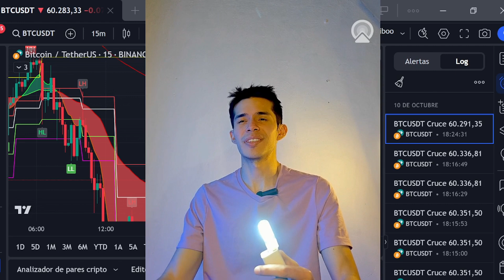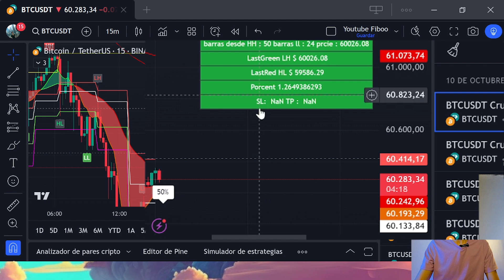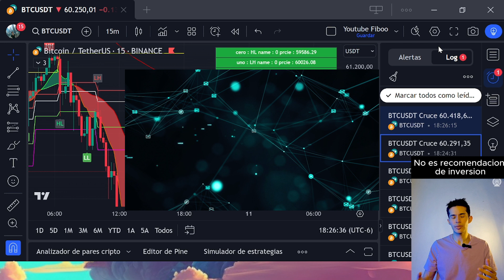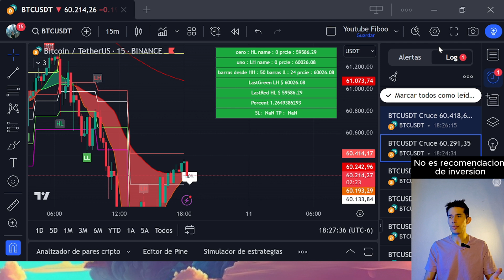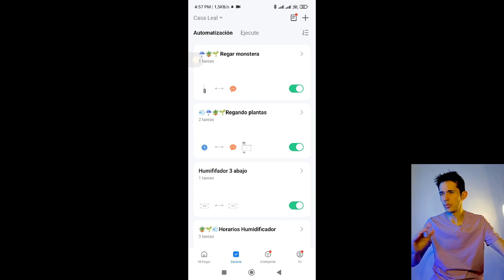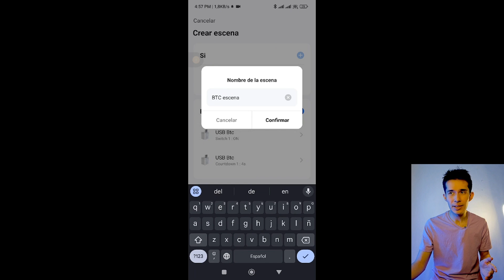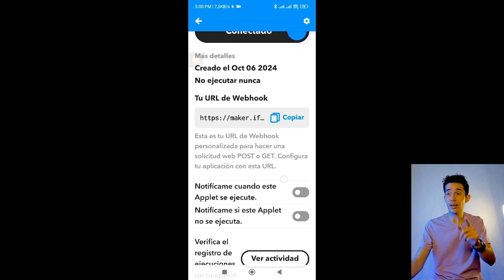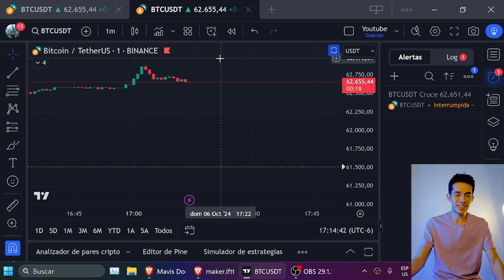💡📊 Cómo CONFIGURAR una ALERTA en TRADINGVIEW 🚨📈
En este video te enseño cómo configurar alertas y notificaciones en TradingView de manera sencilla y rápida. Aprende paso a paso a crear alertas personalizadas para tus gráficos y recibir notificaciones en tiempo real. Además, te muestro cómo integrar TradingView con IFTTT y la app Smart Life utilizando webhooks, para que puedas recibir notificaciones avanzadas en tus dispositivos inteligentes. ¡No te pierdas este tutorial para mejorar tu estrategia de trading y estar siempre informado sobre los movimientos del mercado! 📊🚨

→ TikTok  TagsTrading